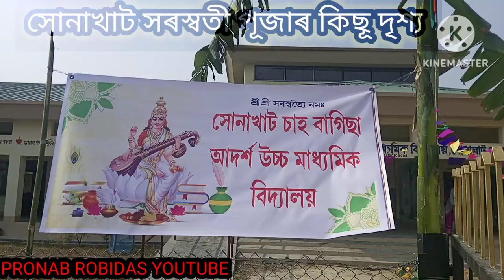sonakhat T.E সৰস্বতী পূজাৰ কিছু দৃশ্য